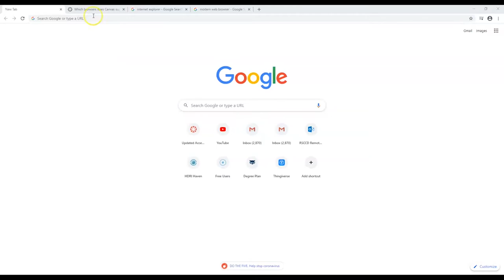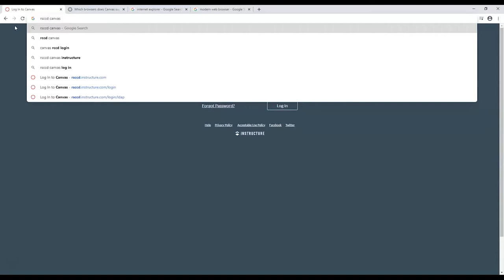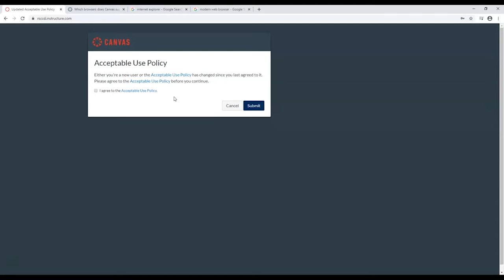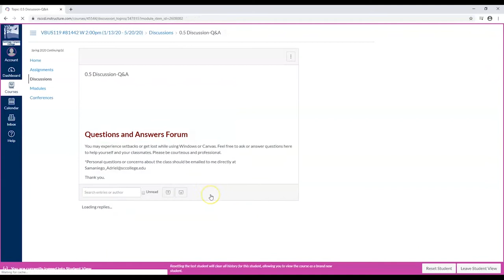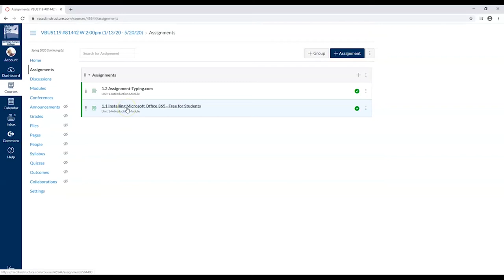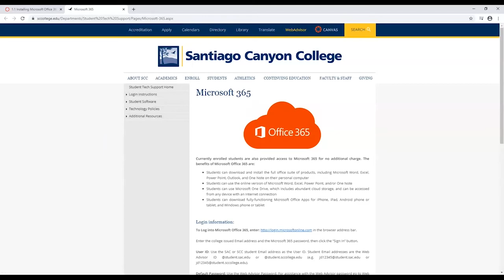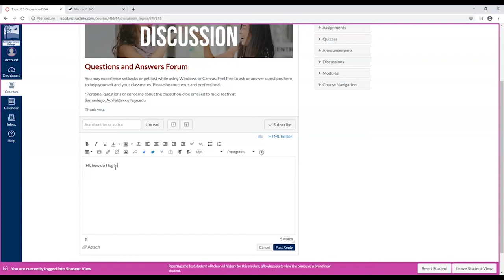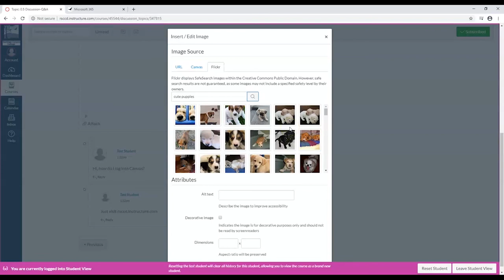How to create a Canvas Account and Navigating Canvas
A quick tutorial on how to create a Canvas account and how to navigate through Canvas from Santiago Canyon College.